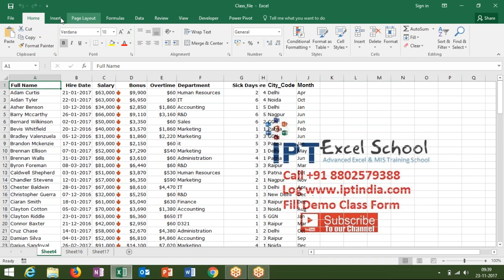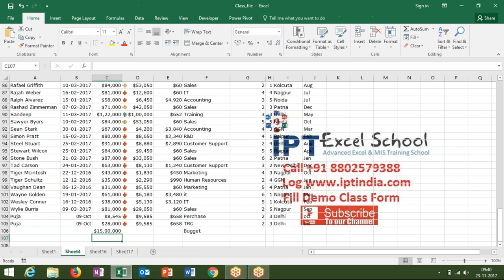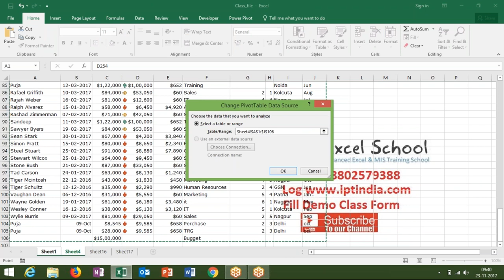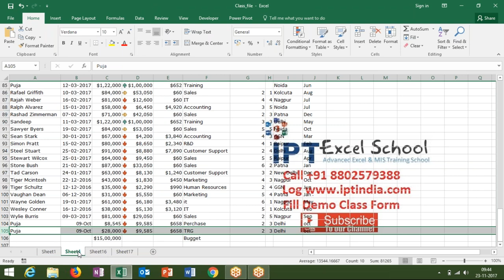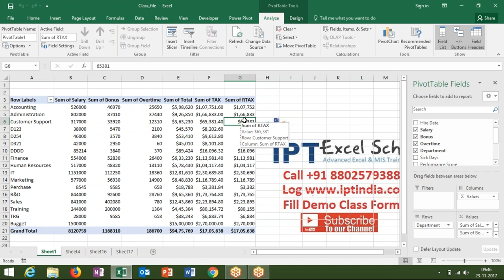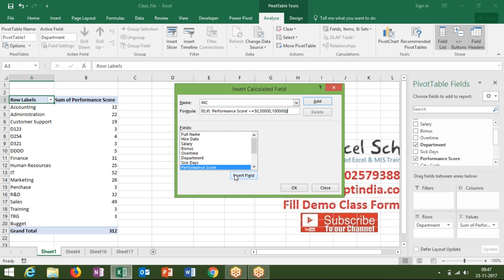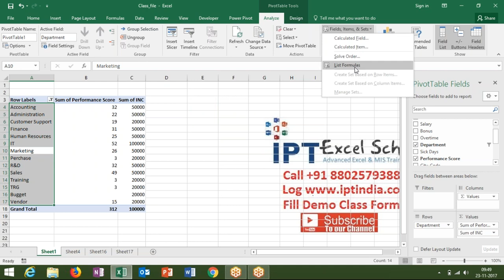Calculation in Pivot Table - Advanced Excel Training in Hindi